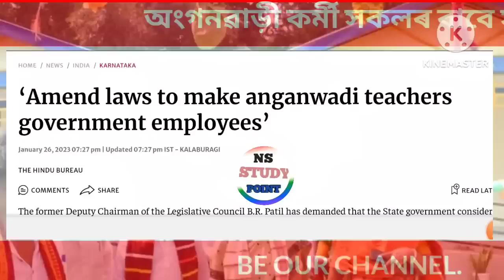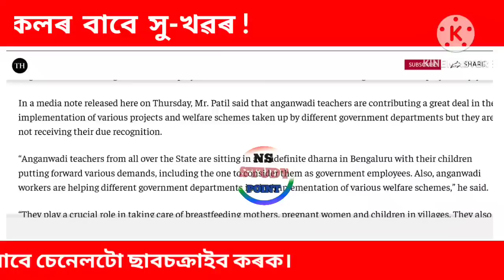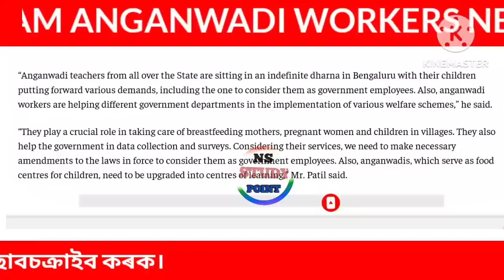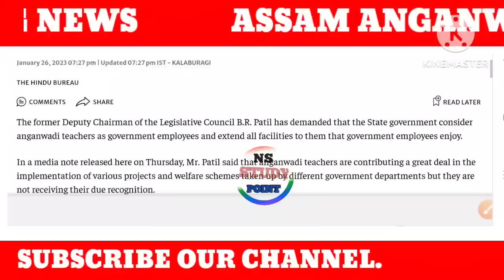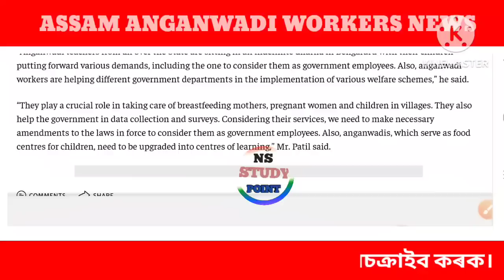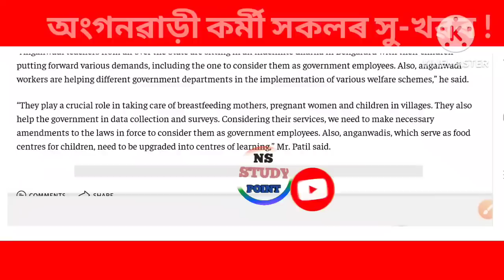অংগনৱাড়ী কৰ্মী সকলৰ বাবে সু-খৱৰ||চৰকাৰী নিয়মীয়া কৰণৰ খৱৰ|ANGANWADI WORKERS LATEST NEWS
অংগনৱাড়ী কৰ্মী সকলৰ বাবে সু-খৱৰ||ফেব্ৰুৱাৰী মাহত লাভ কৰিব বহুকেইটা সুবিধা||ANGANWADI WORKERS NEWS||

ৰাজ্যৰ অংগনৱাড়ী কৰ্মী সহায়িকা সকলৰ বাবে গুৰুত্বপূৰ্ণ খৱৰ||Assam Anganwadi Workers Latest News||

অংগনৱাড়ী কৰ্মী সকলৰ বাবে সু-খৱৰ||দৰমহা ২১০০০ টকালৈকে বৃদ্ধি||Gratuity তিনি লাখ টকা||Anganwadi News|

অংগনৱাড়ী কৰ্মী সকলৰ দৰমহা ১২০০০ টকালৈ বৃদ্ধি||Good News For Anganwadi Workers||Anganwadi Salary||

অংগনৱাড়ী কৰ্মী সকলে পাব শিক্ষকৰ মৰ্যদা||অংগনৱাড়ী কৰ্মী সকলৰ দৰমহা বৃদ্ধি পাব||Assam Anganwadi News||

অংগনৱাড়ী কেন্দ্ৰ একত্ৰিত কৰনৰ খৱৰ||Assam Anganwadi News||Latest News For Assam Anganwadi Workers||

Anganwadi Workers Latest News||ৰাজ্যৰ অংগনৱাড়ী কৰ্মী সকলৰ খৱৰ||Anganwadi News||

অংগনৱাড়ী কৰ্মী আৰু সহায়িকা সকলৰ বাবে সু-খৱৰ||Good News For Anganwadi Workers||Anganwadi Workers News||

ৰাজ্যৰ অংগনৱাড়ী কৰ্মী আৰু সহায়িকা সকলৰ বাবে বহুকেইটা ভাল খৱৰ|Good News For Assam Anganwadi Workers||

অংগনৱাড়ী কৰ্মী আৰু সহায়িকা সকলৰ বাবে ভাল খৱৰ||Latest News For Anganwadi Workers||চৰকাৰে দিছে ভাল খৱৰ||

অংগনৱাড়ী কৰ্মী আৰু সহায়িকা সকলকলৰ বাবে এটা ভাল খৱৰ||Gratuity for Anganwadi Workers||

Anganwadi workers and helpers,Anganwadi workers and helpers entitled to gratuity,SC decision,Anganwadi workers,helpers entitled to gratuity: SC,Anganwadi workers entitled to gratuity